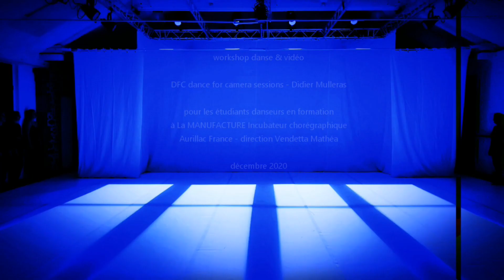extraits Workshops DFC dance for camera Didier Mulleras La Manufacture Aurillac 12.2020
extraits des workshop danse & vidéo

DFC dance for camera sessions
Didier Mulleras

pour les étudiants danseurs en formation
à La MANUFACTURE
 Incubateur chorégraphique
Aurillac France
direction Vendetta Mathéa
décembre 2020